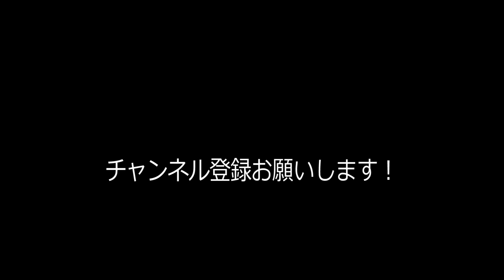能登の祭り 波並大祭（ショート編） 2018/09/07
結構強い雨が降る場面も・・・
雨だと判っていたので壊れても良いカメラで行きました。
初めてですが、見所が沢山の祭でした。